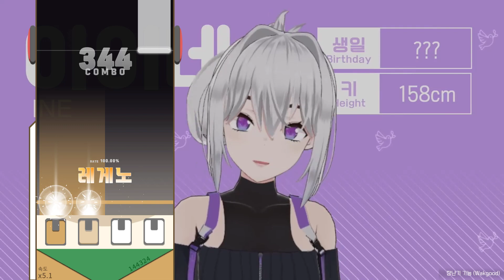왁제이맥스 장난기기능